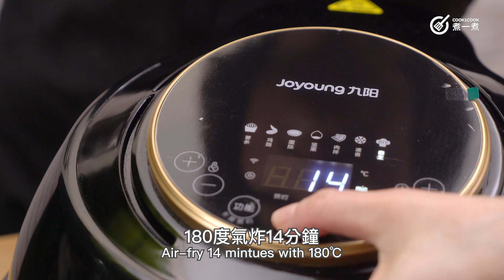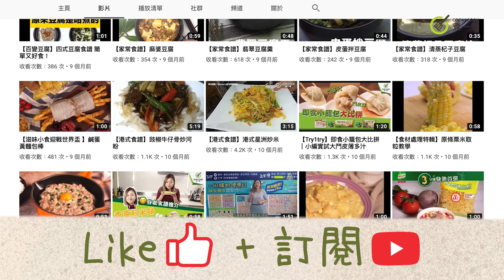氣炸台灣夜市系列 Airfryer氣炸芝士豬排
“i have a 豬排，I have some 芝士”--加埋就係啖啖肉、仲有流心芝士嘅【芝士豬排】。台灣夜市成日有好多新產品，芝士豬排就係其中以為迅速爆紅嘅夜市小鮮肉。一齊跟上潮流，將豬排同芝士混合，製作台灣夜市人氣芝士豬排！屋企無麵包糠？唔使出去買咁麻煩啦！我地同場加映自家製氣炸麵包糠，順便同你清清屋企食唔晒嘅麵包。

00:00-00:12 芝士豬排 簡單片頭簡介
00:13-00:54 麵包去皮 切成小塊
00:55-01:05 氣炸14分鐘
01:06-01:14 壓碎麵包糠
01:15-01:24 用刀背打鬆豬排
01:25-01:37 用鹽和黑胡椒調味
01:38-01:51 豬排夾入芝士
01:52-02:31 將豬排順序沾上麵粉、蛋液和麵包糠
02:32-02:38 氣炸25分鐘
02:39-02:47 芝士豬排 精華
02:48-02:51 芝士豬排 食譜